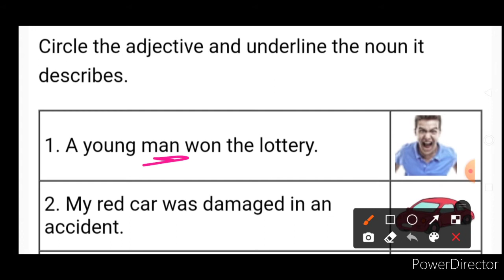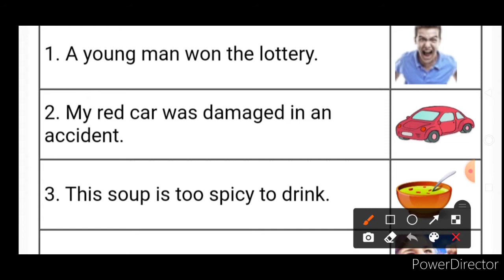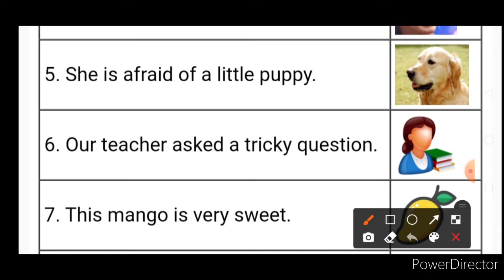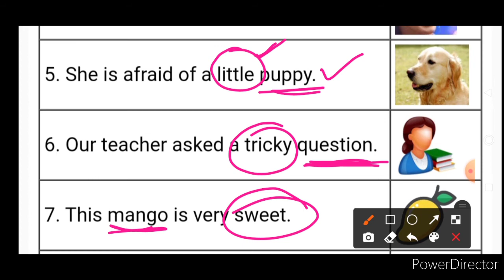CLASS II / ENGLISH/ GRAMMAR / ADJECTIVE/ PART II